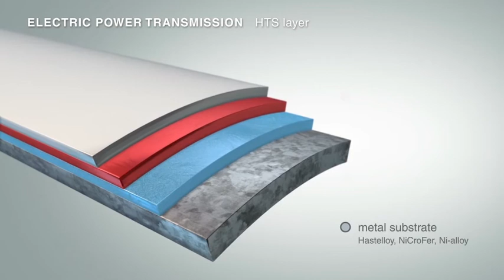High-temperature superconductors for efficient current conduction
Superconductors carry current virtually without loss, and thus offer much greater efficiency in generating and transporting electricity. High-temperature superconductors conduct current without resistance at temperatures just above the boiling point of liquid nitrogen (77 Kelvin/-196 Degree Celsius). This temperature can be reached reliably and cost-effectively and maintained during operation using commercial cryotechnology. As the current carrying capacity is 10 to a 100 times larger than that of copper, highly compact and lightweight systems for electrical systems such as transformers, generators and electric motors as well as new cable applications become possible.
The latest, second generation of high-temperature superconductors is based on yttrium-barium-copper oxide. These superconductors can be manufactured cost-effectively in large quantities. In this field, BASF is pursuing research and development activities with its subsidiary Deutsche Nanoschicht GmbH, which has developed an innovative process for manufacturing high-temperature superconductors much more efficiently and cost effectively. BASF and Deutsche Nanoschicht plan to develop this innovative coating technology to marketability.